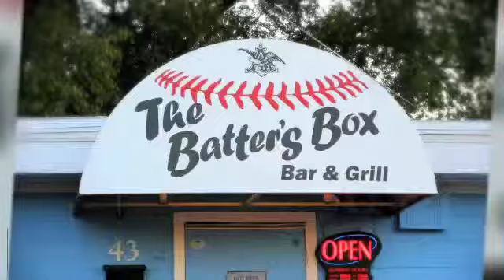Pit Pass Christmas- with Gary Baker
Gary Baker stops by Pit Pass again and talks keeping the ship afloat! Joe and Larry talk to him about the marketing tactics of racing promotion, discounts, coupons, corporate sponsorships, and packing in those seats!